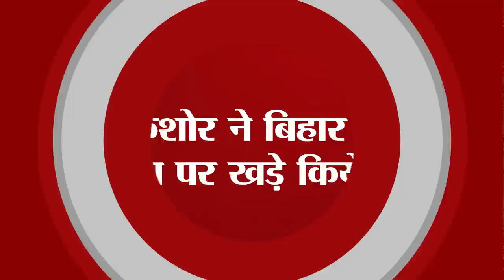Get Daily Latest 15 news of Bihar and indian political.Today date is 17th July 2023.